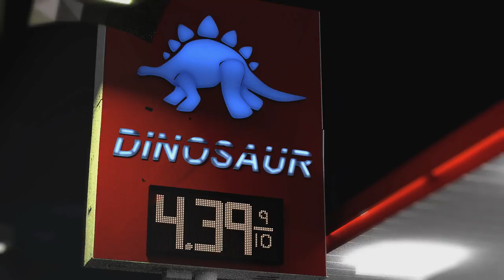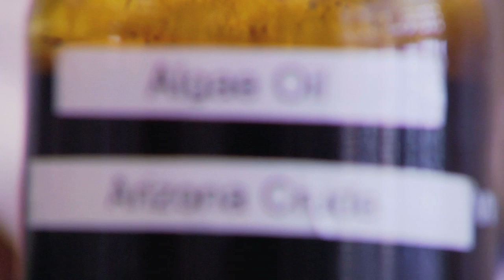Algae Power: Turning Pond Scum into Sustainable Fuel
Algae Power features Dr. Sommerfeld's groundbreaking work in Algae biofuels at ASU's polytechnic campus in Mesa, Arizona. His research has the potential to turn the stuff that makes pools green into sustainable fuel for our future.